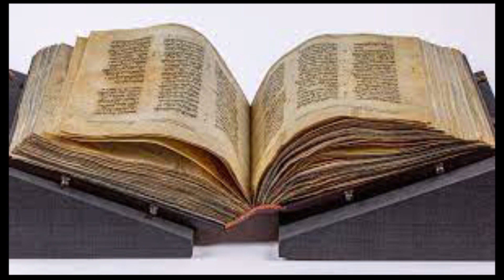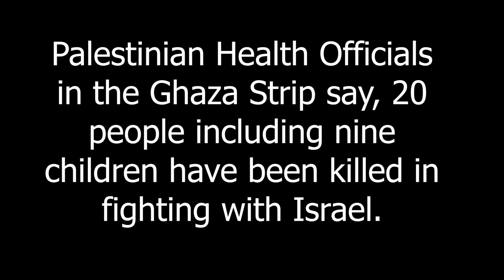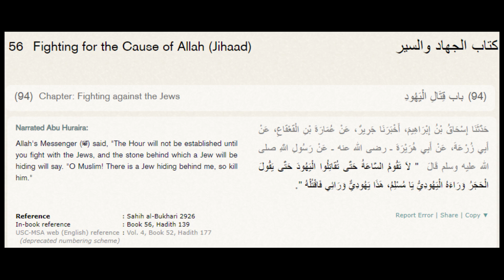Israel's Atrocities Over Palestine: An Overview by Ghulam Hafsa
Let us break the silence over the Israel's terrorism in Palestine. Let's speak up, let's stand with them.